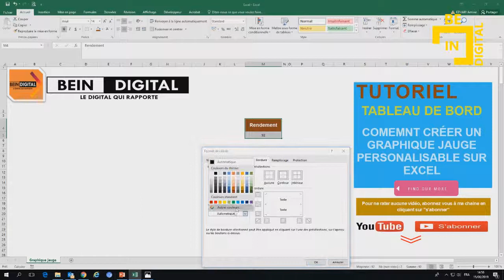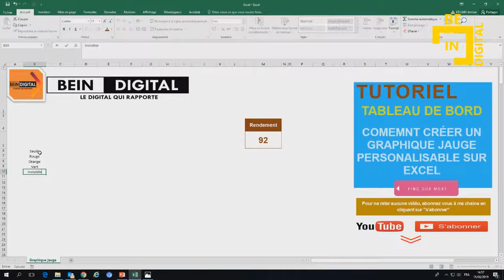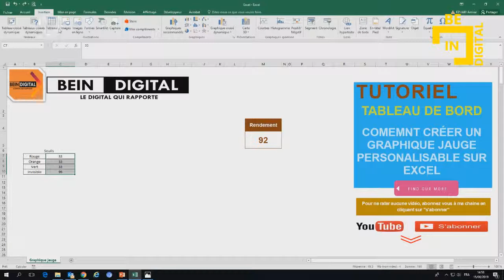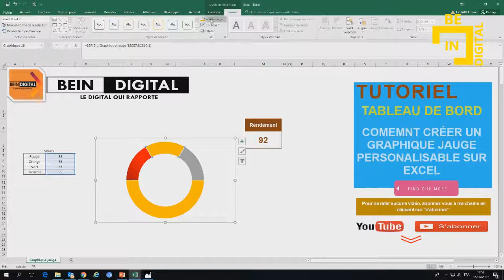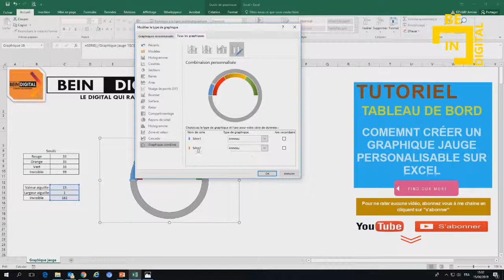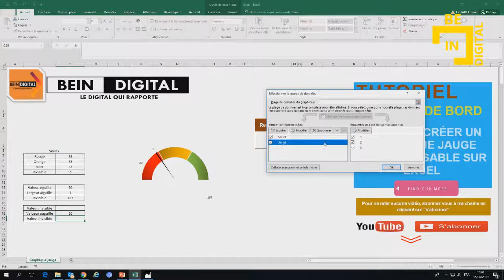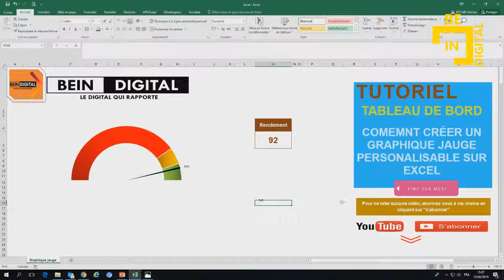Tableau de bord sur Excel comment créer un graphique jauge personnalisable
Bonjour,
Un tuto Excel pour apprendre à faire simplement un graphique "jauge"  avec aiguille personnalisable et qui bouge en fonction de la valeur choisie.
Les zones de couleur de la jauge sont également paramétrables.
(Re)Découvrir les graphiques en axe principal et axe secondaire et les étiquettes de données personnalisables.

tutoriel photoshop,
tutoriel pc,
tutoriel hijab,
tutoriel excel,
tutoriel dessin,
tutoriel illustrator,
tutoriel access,
tutoriel android,
tutoriel bd,
tutoriel bootstrap debutant,
tutoriel blender,
tutoriel bootstrap,
tutoriel broderie,
tutoriel billard,
tutoriel bootstrap 4,
tutoriel brackets,
tutoriel barbe,
tutoriel beauté,
b roll tutorial,
tutoriel c++,
tutoriel couture,
tutoriel cubase 5,
tutoriel css,
tutoriel covadis,
tutoriel carte visite,
tutoriel cravate,
tutoriel camtasia,
c tutorial,
tutoriel csharp,
tutoriel danse,
tutorial dance,
tutoriel dialux,
tutoriel dropshipping,
tutoriel django,
d tutorial,
tutoriel edutab,
tutoriel echarpe,
tutoriel eviews,
e tutorial,
tutoriel élevage,
tutoriel écharpe,
tutoriel électronique,
tutoriel foulard,
tutoriel fortnite,
tutoriel français,
tutoriel facebook,
tutoriel freestyle football,
f tutorial,
tutoriel gimp,
tutoriel geogebra,
tutorial guitar,
tutoriel git,
tutoriel garageband,
tutoriel gimp 2.10.8,
tutoriel gmail,
tutoriel html,
tutorial hair,
tutoriel hibernate,
tutoriel html5,
h tutorial,
graphics.h tutorial,
junior h tutorial,
b&h tutorials,
he$h tutorial,
tutoriel indesign,
tutoriel informatique,
tutoriel instagram,
tutoriel imovie,
tutoriel illustrator cc 2019,
tutoriel isis,
tutoriel iphone 6s,
tutoriel java,
tutoriel javascript,
tutoriel jee,